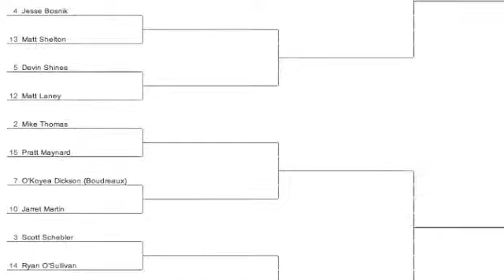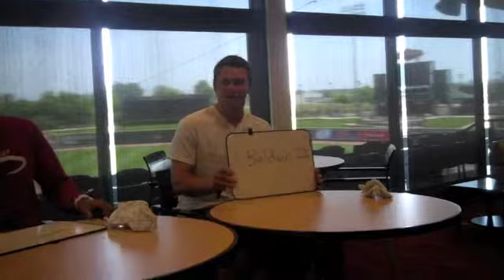Great Lakes Loons Trivia. Sweet 16. Noel Cuevas vs. Kevin Taylor. Round 1